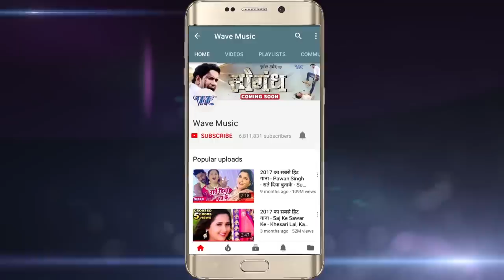Neelkamal Singh का अब तक का सबसे मजेदार गाना - Aag Na Jawaniya Ke Buti - Bhojpuri Hit Song 2023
Album :- Aag Na Jawaniya Ke Buti
Song :- Aag Na Jawaniya Ke Buti

♪ Amazon Prime Music
♪ YouTube Music
♪ Hungama :